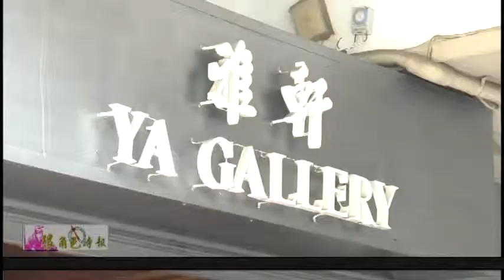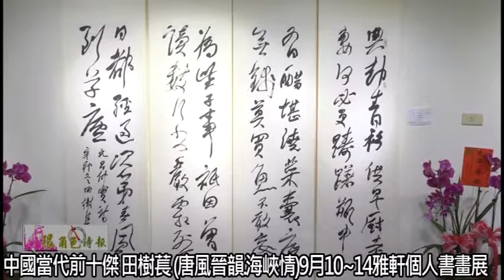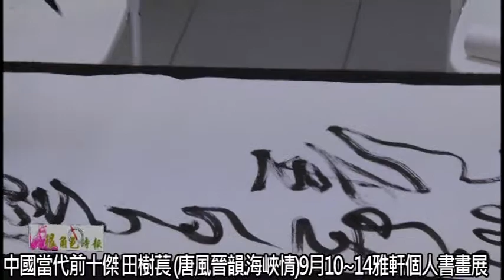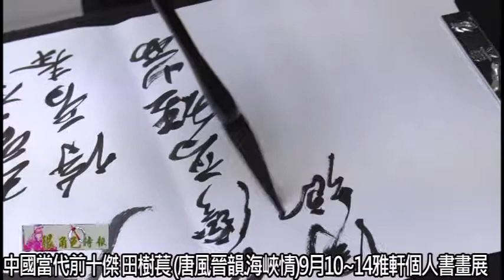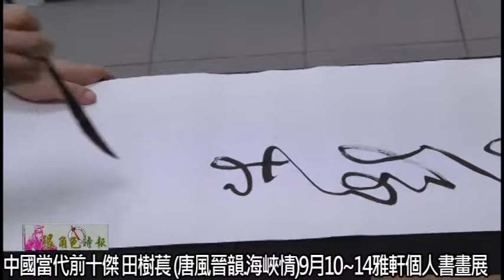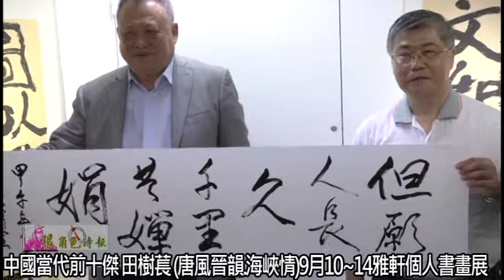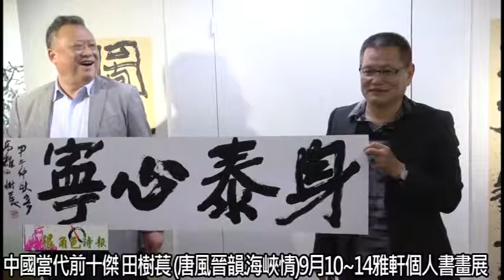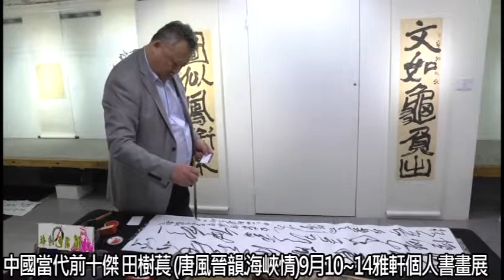很角色時報20140910中國當代前十傑 田樹萇 唐風晉韻 海峽情9月10~14雅軒個人書畫展